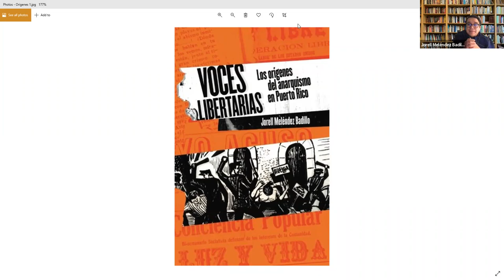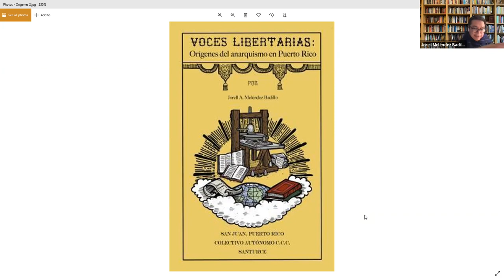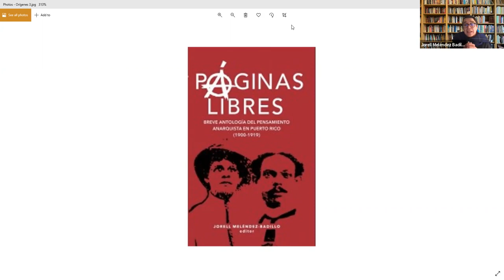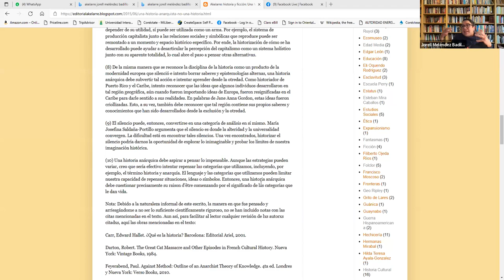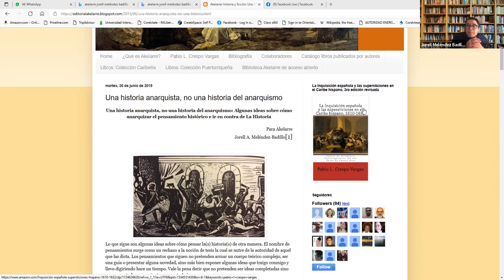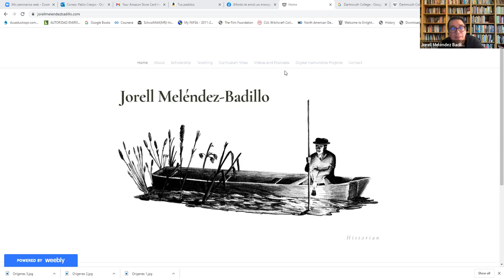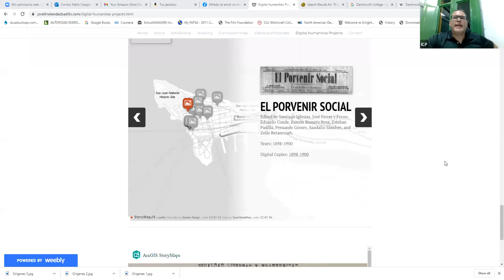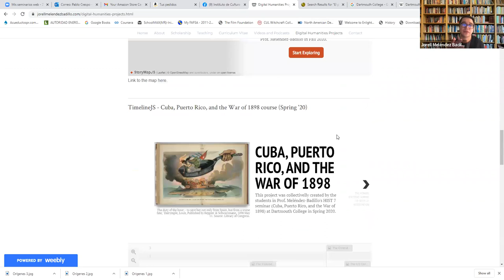COLOQUEO - Los orígenes del anarquismo en Puerto Rico con Jorell Meléndez Badillo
Los orígenes del anarquismo en Puerto Rico con Jorell Meléndez Badillo.

Producción y moderación: Pablo L. Crespo Vargas